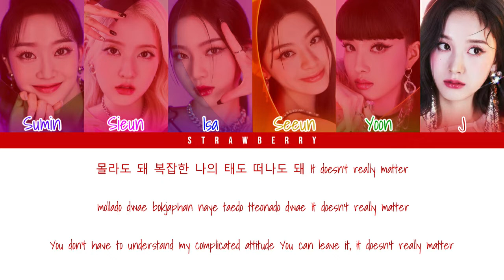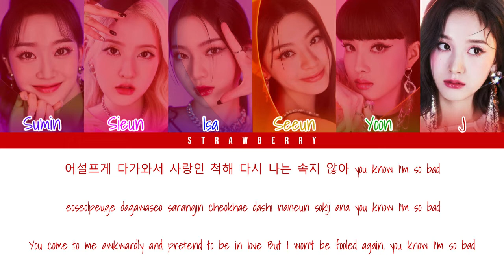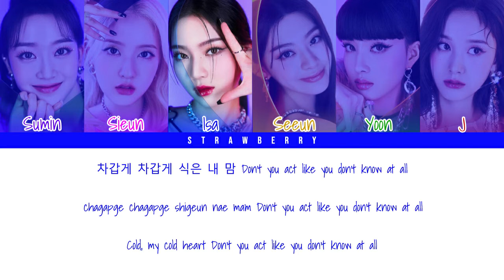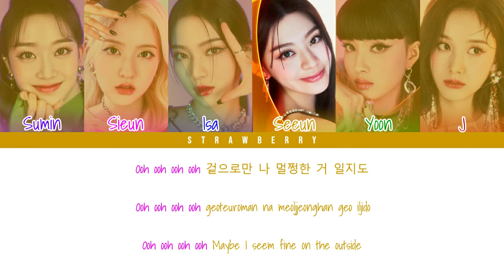STAYC - Young Luv (Color Coded Lyrics Han/Rom/Eng)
• Artist: STAYC
• Song ♫: Young Luv
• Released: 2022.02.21